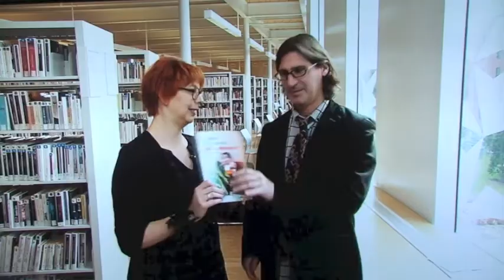Mon livre à Infoman!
Merci à Chantal Lamarre pour ses bons mots bien marrants!
17 novembre 2016